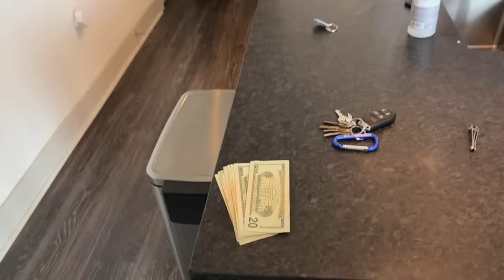Theft: Episode 5 - C food invites Fitch over his house to meet his son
Theft: Episode 5

C food invites Fitch over his house to meet his son, but In reality it’s really to keep a close eye on him. C food believes Fitch will tell on something since he witnessed a homicide in the last home invasion.

Keep running the #’s up for more episodes. I Love all y’all.